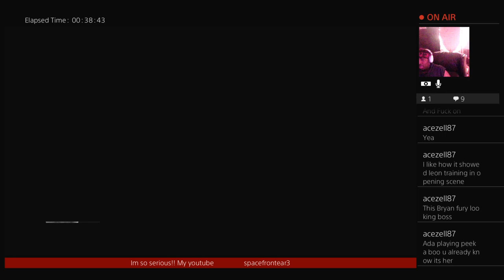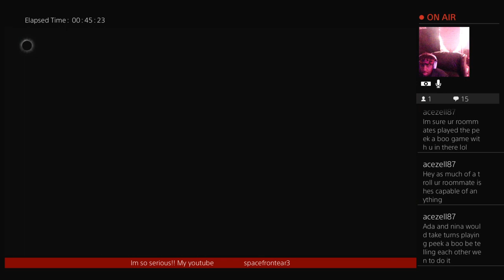RESIDENT EVIL 4!! part 15 chapter14into15..Krauser bout to catch these hands ..the plaga removal?���